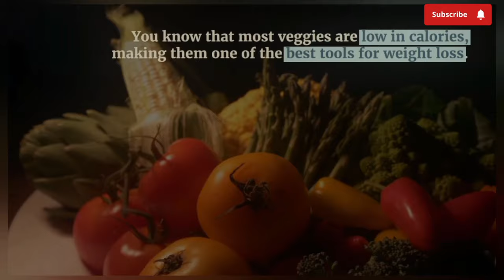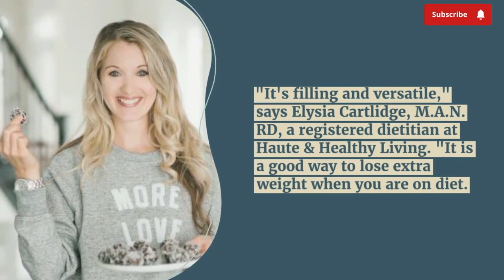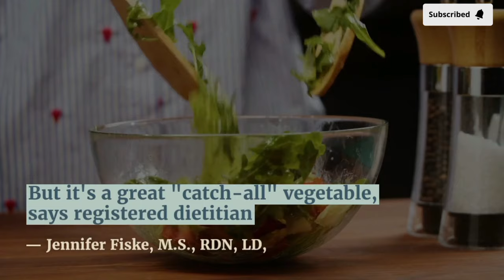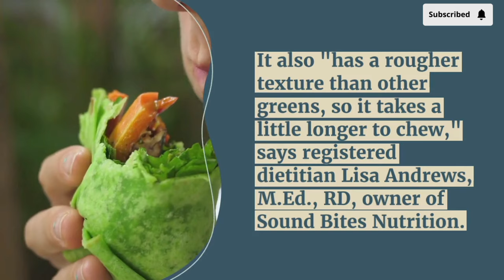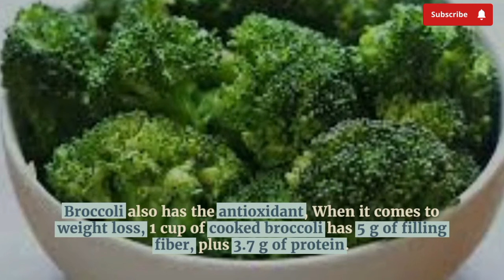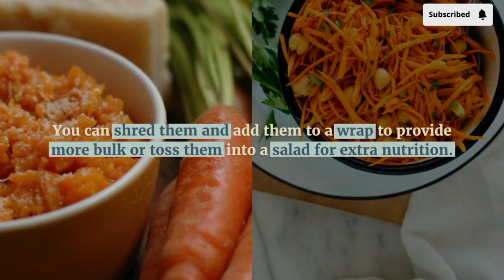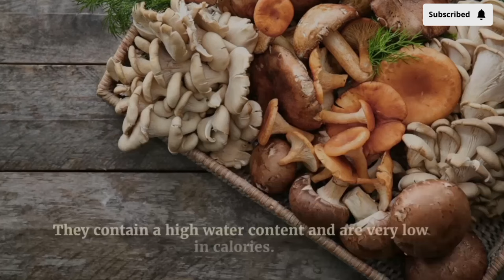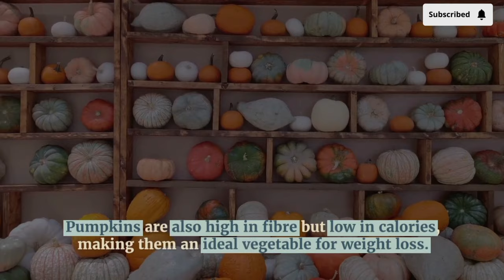20 Vegetables You Need to Eat for a Flatter Belly | Sundrg Health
Are you looking to lose some belly fat and get a flatter stomach? One way to achieve this is by incorporating more vegetables into your diet. Vegetables are low in calories and fiber, making them the perfect food for weight loss and a flatter belly.

In this article, we'll highlight 20 vegetables you need to eat for a flatter belly. These vegetables are packed with nutrients, vitamins, and minerals that will help you lose weight and keep you healthy.

Some of the vegetables on our list include spinach, kale, broccoli, and asparagus. These greens are rich in fiber and antioxidants, which help reduce inflammation and prevent bloating. Other vegetables like cucumbers, tomatoes, and bell peppers are also included on our list, as they are low in calories and water content, which can help you feel full and satisfied.

Whether you want to lose a few pounds or feel healthier and more energized, these 20 vegetables are a must-have in your diet. So, grab your grocery list and prepare to add some green goodness to your meals!

0:00 Introduction
0:57 CAULIFLOWER
1:29 SPAGHETTI SQUASH
2:34 ZUCCHINI
3:38 GREEN PEAS
4:39 SPINACH
5:20 BELL PEPPER
5:50 BROCCOLI
7:41 BRUSSELS SPROUTS
9:32 BEETS
10:07 ASPARAGUS